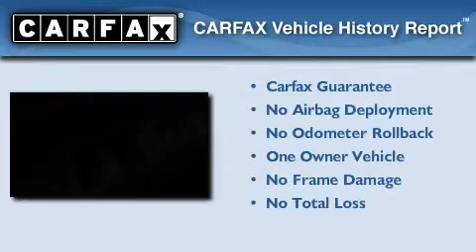2009 Mercedes-Benz C300 Luxury Santa Monica CA 90403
We are proud to present this 2009 Mercedes-Benz C300 .

 Year : 2009
 Make : Mercedes-Benz
 Model : C300
 Engine : 3.0L V-6 cyl
 Trans . : 7-speed Automatic
 Exterior : White
 Miles : 6,322
 Interior : Black
 W.I. Simonson
 2009 Mercedes-Benz C300 Luxury Santa Monica CA